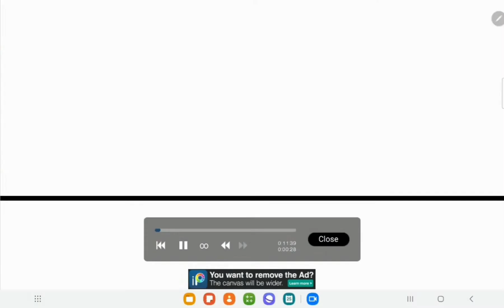Inktober! DAY 25! | Silloute of mermaid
Hi! I'm Olivia and this is More Family Fun! Today, I drew a picture of a Silloute of a mermaid! I hope you like it! Also, turn on the bell so you can never miss another video! 💛⭐️😎👍